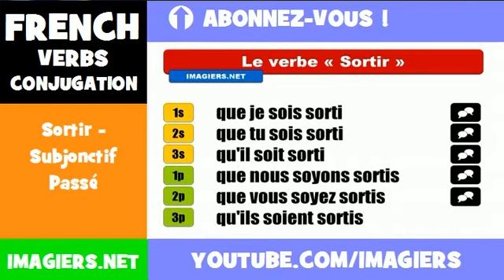FRENCH VERB CONJUGATION = Sortir - Subjonctif Passé